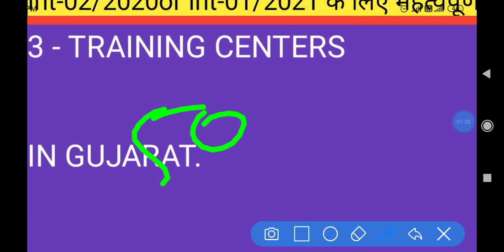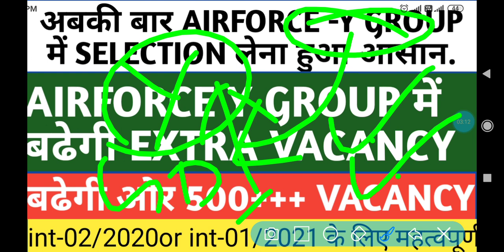AIRFORCE Y GROUP VACANCY DETAILS, AIRFORCE Y GROUP PSL Int-02/2020 AND GOOD NEWS FOR INT-01/2021 .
Hello students

In this video- es video ma airforce x Y group ki vacancy or Int-02/2020 vacancy par bat ki gai h.